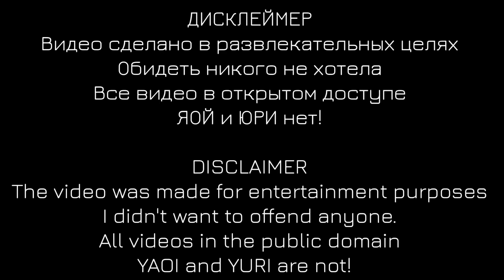BSD react to Dazai as Lee Know (AU DESCRIPTION)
Telegram(Видео, которые никогда не появятся на Ютуб/Videos that will never appear on YouTube)

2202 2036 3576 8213 - на поддержку автора и на чаек с печенькой!

🇷🇺 Дазай все таки совершил суицид, сбросившись с очень высокой скалы. Агентство очень тосковало по нему. А портовая мафия была рада.

Дазай спустя десять лет, переродился в Южной Корее, под именем Ли Ноу, или же Ли Минхо.

Он помнил свою прошлую жизнь, но возвращаться не хотел. Потому что он уже был не одаренный. К тому же ему дали шанс начать жизнь сначала, и он решил воспользоваться этим шансом.

🇺🇸 Dazai still committed suicide by throwing himself off a very high cliff.  The agency missed him very much.  And the port mafia was happy.

 Dazai, ten years later, was reborn in South Korea as Lee Know, or Lee Minho.

 He remembered his past life, but did not want to return.  Because he was no longer gifted.  In addition, he was given a chance to start life anew, and he decided to take this chance.